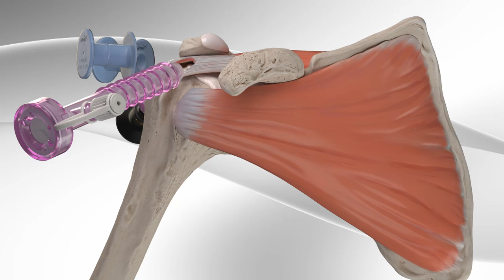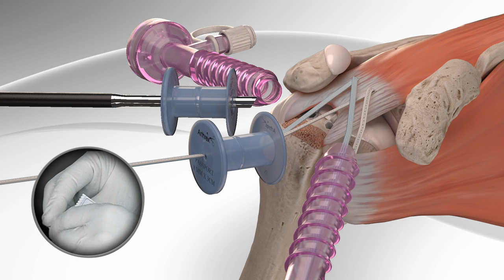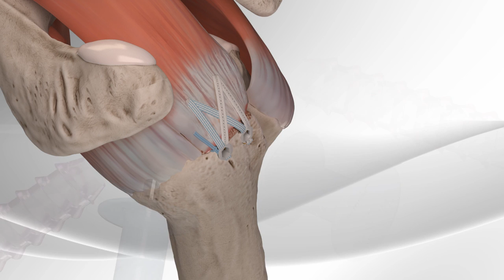Rotator Cuff Repair with Arthrex® SpeedBridge™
The Arthrex® SpeedBridge™ repair is a surgical technique system that combines fully threaded SwiveLock® anchors with FiberTape® suture. The surgeon may use the SpeedBridge for repair of a rotator cuff tear. The rotator cuff is what holds your upper arm bone in the shoulder socket and helps to lift and rotate your arm. This procedure may help relieve pain in the shoulder and improve function to resume normal daily activities.